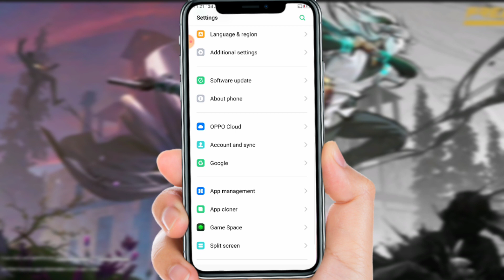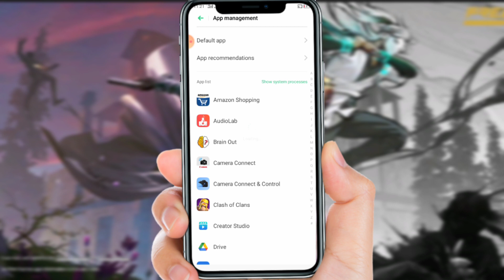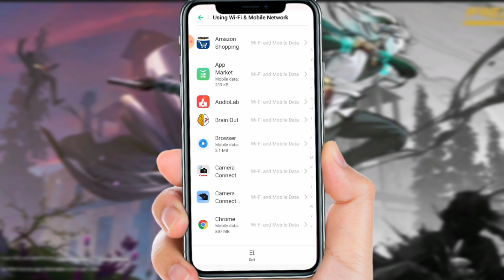NETWORK BUSY PLEASE TRYING || network auto recanted problem solve kaise karen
free fire lekar aap logon ka koi bhi samasya ho to mujhse contact kar sakte ho main aapki madad karunga

network busy problem today
network busy problem solve kaise karen
how to solve network busy problem
free fire auto reconnecting problem in jio sim
free fire auto reconnecting problem in artale sim
free fire auto reconnecting problem in Vodafone Sim
free fire auto reconnecting problem in oppo
free fire auto reconnecting problem in realme
free fire auto reconnectic problem
how to solve network auto reconnecting problem
free fire network problem solve
how to solve 999+ problem
999+ problem solve kaise karen
free fire auto reconnecting problem solve kaise karen
free fire net problem solve kaise karen
free fire Max auto reconnecting problem solve kaise karen
free fire
free fire Max
auto reconnecting problem